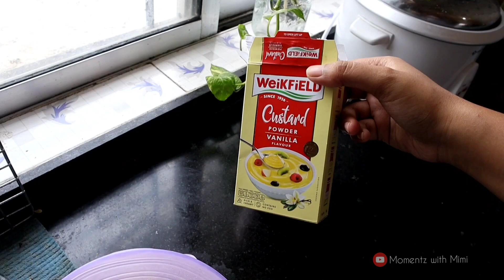এটা কোথায় এলাম আমরা???